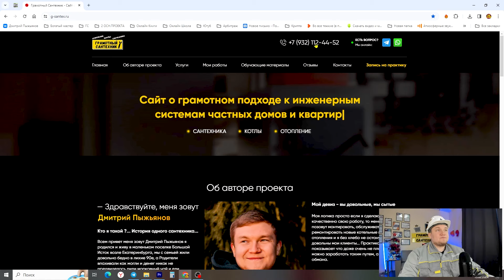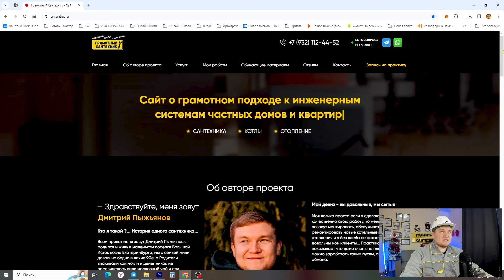Трубы в стяжке пола, КОГДА РВАНЕТ ??? Труба под стяжкой / Трубы отопления в стяжке…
Telegram / Whats app – 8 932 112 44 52
Всем привет с вами на связи Грамотный сантехник – Работаю в этой сфере уже 15 лет и сегодня поговорим на тему трубы в стяжке пола, а еще стяжка теплый пол трубы, и так же трубы под стяжкой пола, и даже трубы отопления в стяжке пола! Хотите узнать про водяные трубы стяжка пола, или может вам интересно труба теплого пола под стяжку, или стяжка над трубой теплого пола, или еще точнее полипропиленовые трубы в стяжке пола, то скорее смотрите данное видео, чтобы узнать какие трубы в стяжке пола, а еще прокладка трубы стяжке пола, и можно ли класть трубы отопления в полу под стяжку?? Я вам расскажу про  труба под стяжку, а еще трубы отопления в стяжке, и даже трубы отопления под стяжкой, и уж точно про отопление полипропиленовыми трубами стяжка! Всем добра, на связи Король Полипропилена – Грамотный Сантехник.